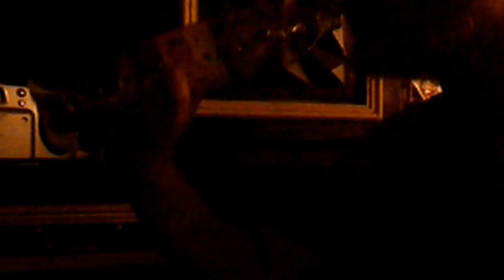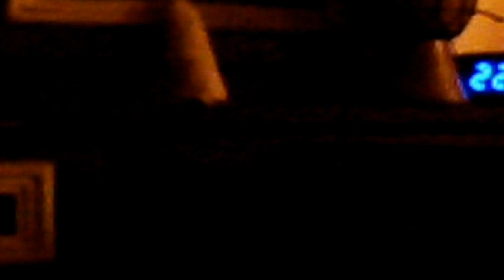Catalogne soutien des HNSoFR num_2-A contrario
Nous soutenons la liberté d'expression en tout genre non pas qu'on aiment les problèmes mais punaise quand même écoutez nos Radiola...